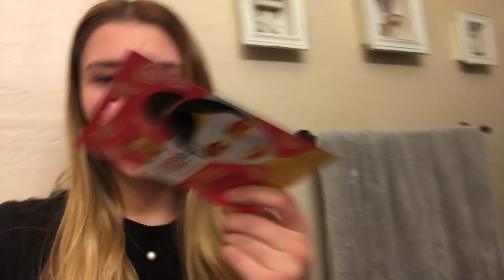Travel Vlog: driving to cali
Drive to California with me and two of my friends.